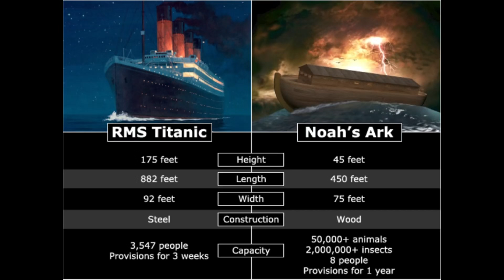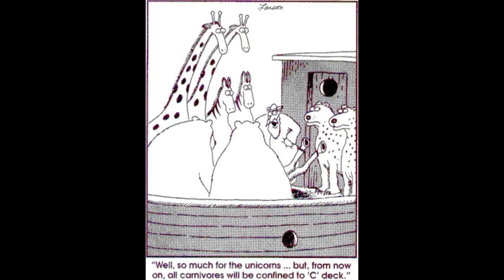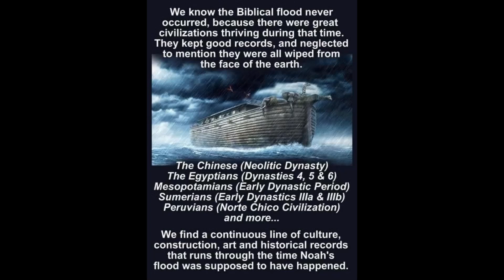Genesis 7 to 8 Got drowns all the puppies yay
In this section, Got drowns all the puppies for humanity's evil, and then orders the humans to have lots of incestual sex to repopulate the earth, because this was the best most efficient way to correct humanity.